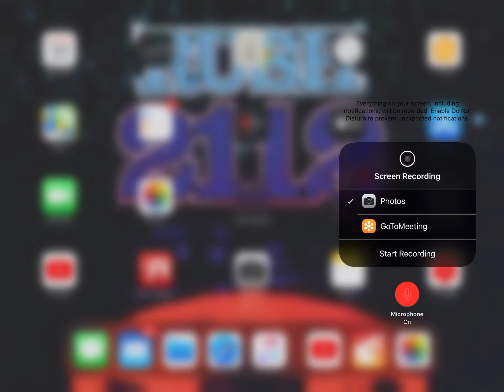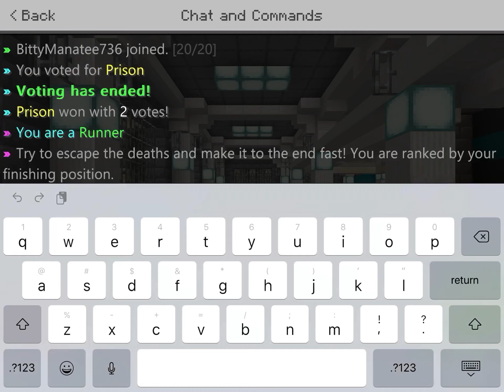PLAY TILL I WIN EPISODE #5, DEATHRUN